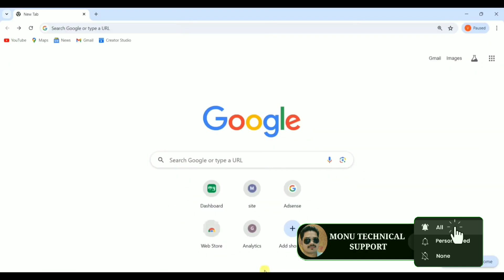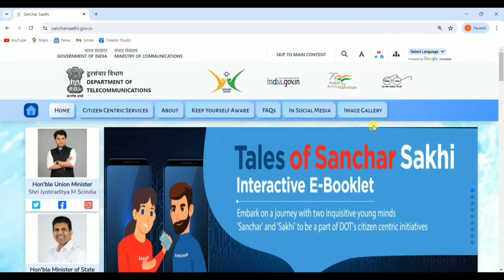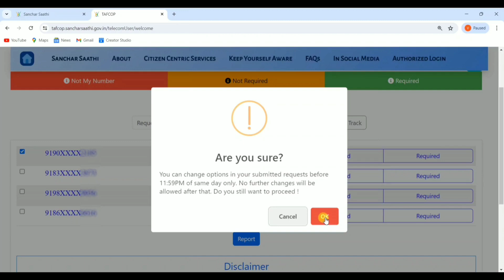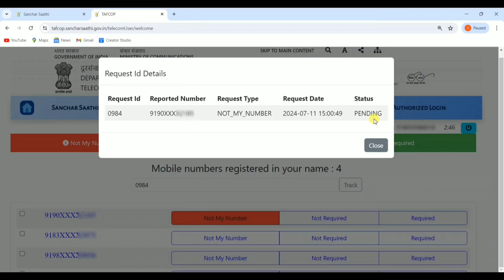आपके आधार कार्ड पर कितने सिम है कैसे पता करे | Mere Aadhar Se Kitna Sim Chalu Hai Kaise Pata Kare ?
Hello,
Dosto es video me Maine apko bataya hai kaise aap ye pata kar sakte hai ki apke aadhar card pe kitne sim card chalu hai ! Government ne ek new service shuru kar Diya hai jisase aap khud se he ye check kar sakte hai aur Jo sim apka nahi rahega use band bhi karwa sakte hai ! Video pasand ayega to like aur share jarur karna !

Topics covered in this video:

how many sim card activate my aadhar card
how many sims are registered on my aadhar card
how many sims are registered on my id card
how many sims in my aadhar card
how many number in aadhar card
how many numbers active on my aadhar card
how many numbers registered on my aadhar card